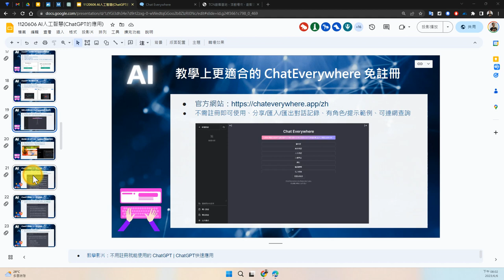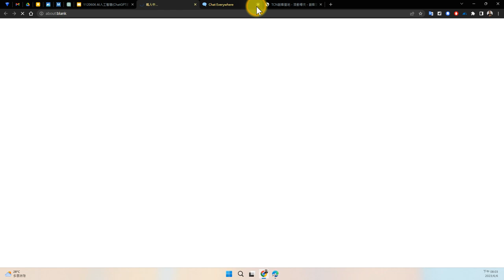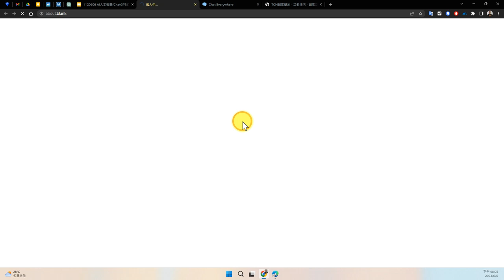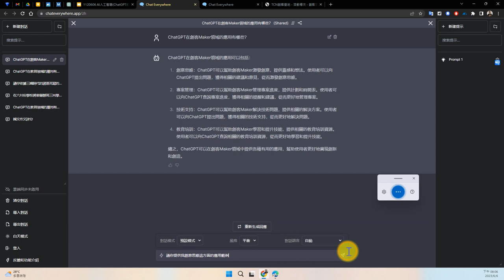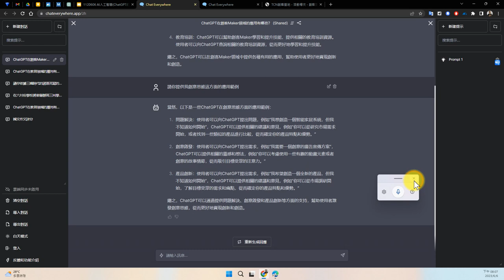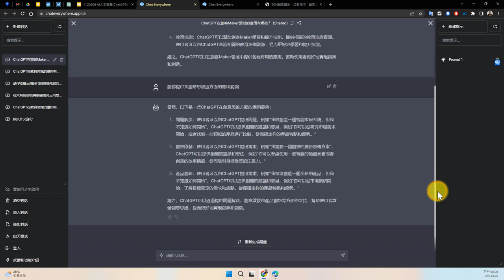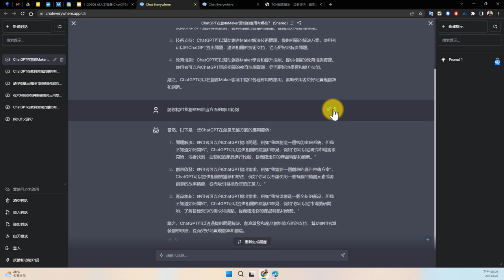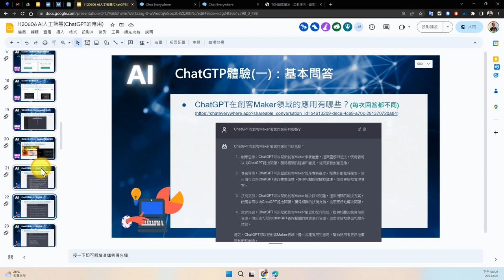06：ChatGPT體驗：基本問答(一、二)